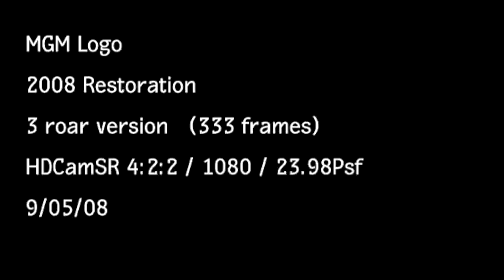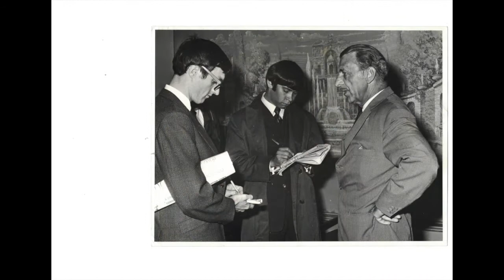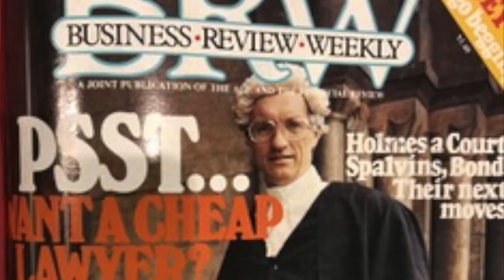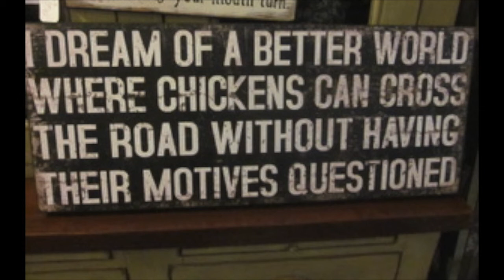Keilor East Rotary Presentation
Tony Thomas's lame attempt at a humorous presentation